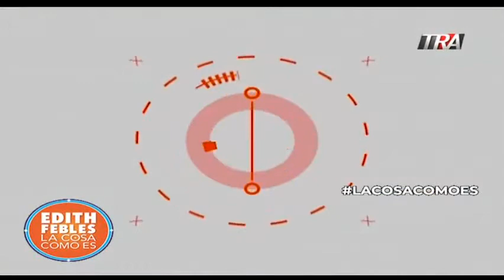Pobladores de Valverde y otros lugares protestan en rechazo de puntos de ventas de drogas 19/03/21